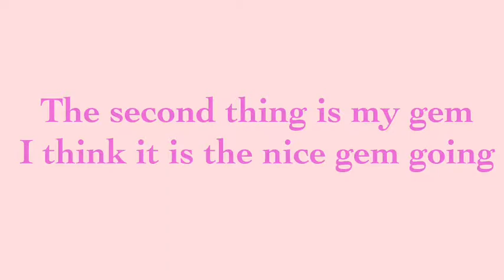I get something nice for me today